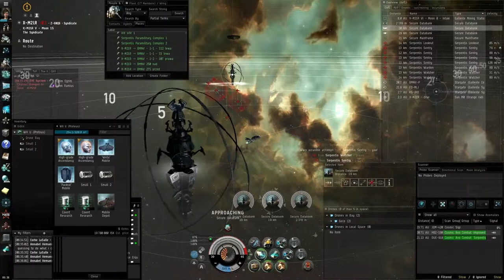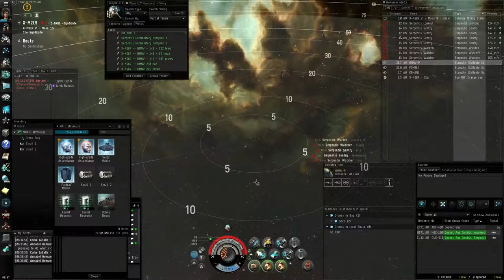4 Ghost Sites made in Helios/Proteus